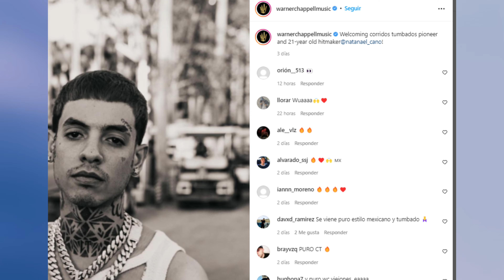Natanael Cano Sale de RANCHO HUMILDE!!